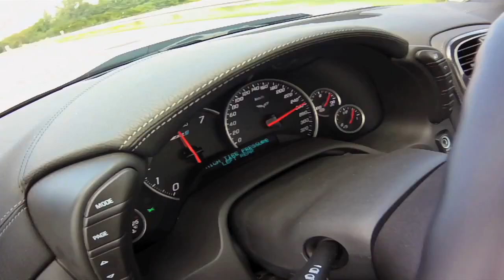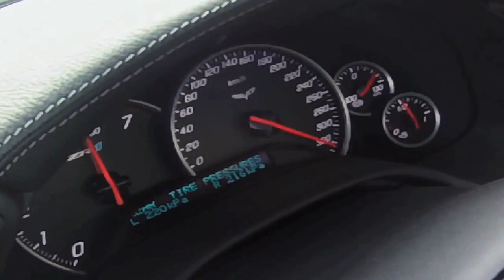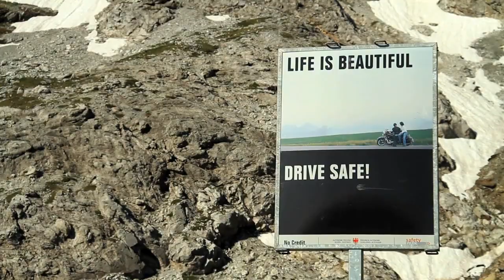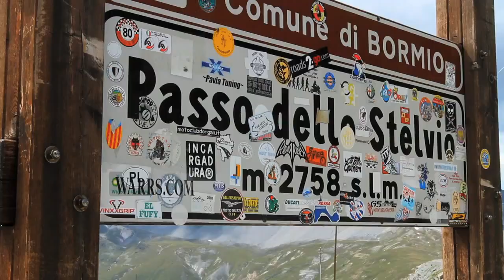Chevrolet Corvette ZR1 Chases 200 MPH in Europe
- We dig up the hottest cars on the planet for your enjoyment make sure you visit ultimateautoshow.com for more exciting videos and to find your dream cars that are up for sales.

The ZR1 is the quickest, most powerful and most expensive Corvette model ever made. It boasts 638 tire-shredding horsepower, the same Brembo carbon ceramic brakes used by the Bugatti Veyron and a sophisticated suspension system employed by a number of Ferrari models.

A 6.2-liter "LS9" V8 motor produces 638 horsepower at 6 500 rpm and 604 pound-feet of torque at 4000 rpm, thanks in part to a four-lobe Eaton supercharger. Hand-built in Wixom, Michigan, the big V8 teams up with a close-ratio six-speed manual gearbox with a new high-capacity clutch designed for the increased power. The twin-disc 260mm design provides plenty of clamping power, while maintaining a relatively easy clutch action.

All that firepower equates to a zero-to-60 mpg time of just 3.4 seconds and a top speed of 205 mph. Fuel economy, rated at 14 mpg in the city and 21 mpg on the highway, is actually fairly reasonable given the car's power.

GM used the Z06 chassis as a starting point, but further tuned the front and rear independent suspension to work with the ZR1's ultra-wide tires for increased grip. According to GM, the car achieves 1g cornering grip.